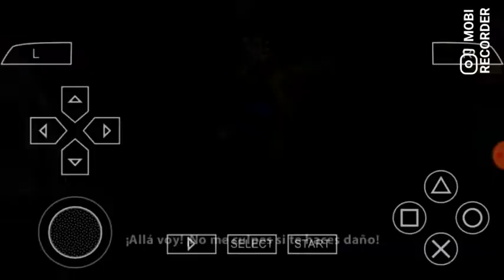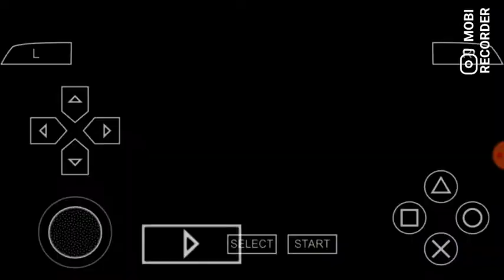Nueva ISO DBZ TTT MOD Dragon Ball Legends ISO DBZ BT4 + MENU + GOGETA FASE 4 DOWNLOAD 2020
Buenas gente como todos los dias les traigo otra iso mas de dragon ball tag team mod

Creditos a los creadores de la iso aqui
: CRÉDITOS A LOS MODDERS: JavieerDB1 Luis 04 El CLAN DE J.C. Santy ModsTTT Hunter The JULIODroids Yosi Gon Link Dark Alexhys modder DBZ Angel 7959 Batu TH Blackgamerose Bersercker Berseck Conde Alucard DBZ TTT Full Dragons X Zetronix 1997 DBZ TTT GameOverZ Denku Modder TTT/BT3 Modder X Diego Modder Jere Z Modder JosueSpeed Jorge Mods MG Mangas Modder Natsu Modder Gran Isaki O Sem Nome Modder Pacman :v Rinno Project Tierra Z Kevin Senpai-Z Gamer Dark Mods 100% Realistic Mods Aless Mods Danii Carmona Alex Modder Chris Márquez Dark Alex 2099 Evil Pro Gear Vnzla HeroED Pro Julio Modder Z Leryck Modder LCA MODS Gohan zs TTT MASTER GOD Z messy AF ML DZ modder tex dbz ttt T.D Channel Mods Zeta Jayzz Modder OarZer DBZ Mods Remind King Rika Shiramine Rin Eyny Sakura Zarco Skull Modder Made MewStar Minato Gamer ANDROID GAMER15 Team Dragon Ultimate TTT Victor 54 Gameplays Zaiko 619 Tutos Tag Team Alex MODDER